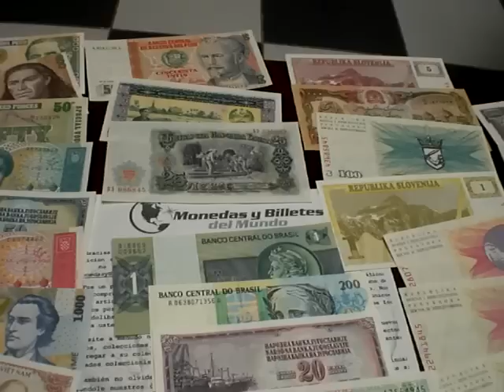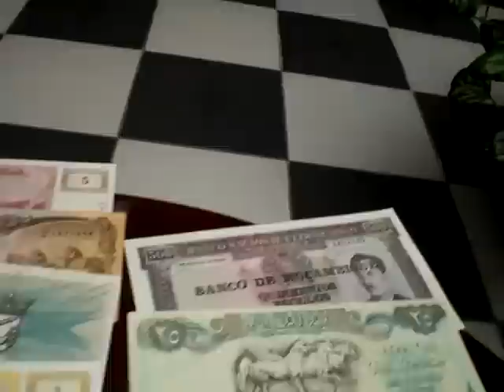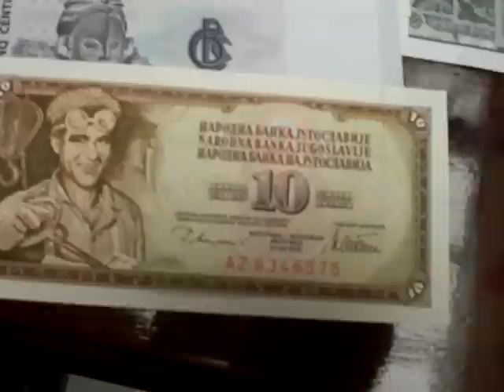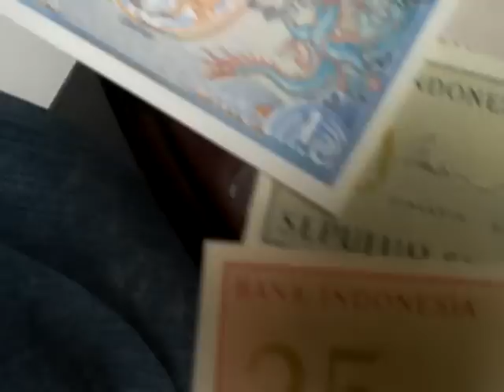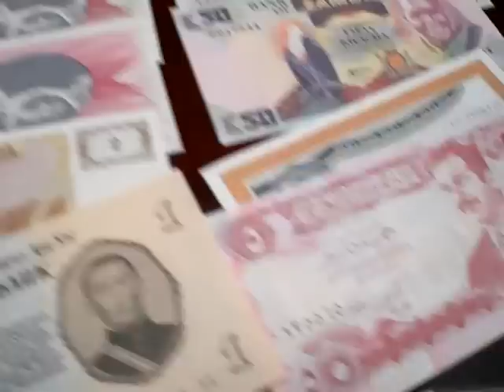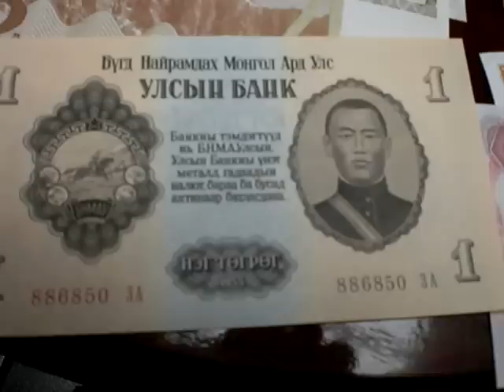Super lote Unico de 100 Billetes Extranjeros de todo el Mundo, todos Diferentes, y Originales!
Aqui nosotros ofrecemos un unico lote de 100 Billetes de todo el mundo diferentes, contiene billetes grandes, costos, unicos. Solo entra a

y pon tu pedido, envios a todo el Mundo de la manera mas facil, solo pregunta y se te envia con todo. Billetes como los raros de Saddam Hussein, y de Cristo, solo entra y pregunta.